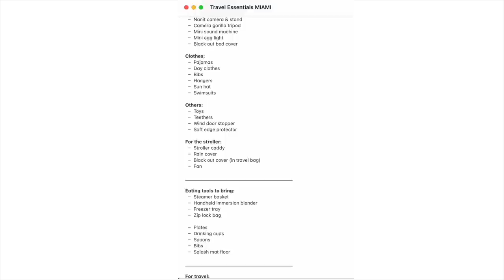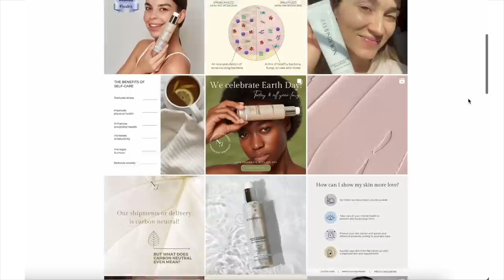VLOG | Vacation Prep, New Hair & Healthy Soup Recipe | Annie Jaffrey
Handheld steamer
Baby walking shoes:

Chicken Veggie Soup
These are all approximate, you can also use other veggies you have and adjust quantities to preference :)
- Leek (1)
- Celery (2-3 stalks)
- Carrots (2-3)
- Potatoes (3-4)
- Garlic (3-4 cloves)
- 2 chicken breasts
- Broth
- Parsley to serve

Directions:
- Fry leek and garlic in large pot with some olive oil
- Add in rest of chopped veggies
- Add in chicken breast and broth, enough to cover veggies
- Bring to boil, then allow to simmer
- Once chicken is cooked through (approx 20 mins), take out and shred, put back in soup
- Simmer until veggies are tender
- Serve with fresh lemon juice & chopped parsley :)

FILMED WITH
Canon G7X Mark II

FTC: This video is in collaboration with Lily Silk. All opinions, thoughts, reviews my own! :)